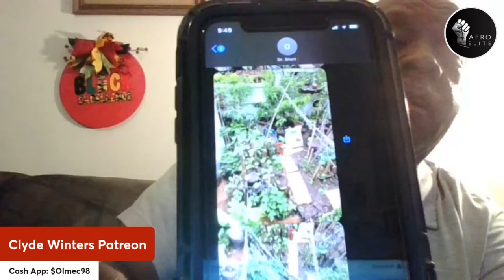Black Self Correction: Dr. Randy Short - Dr. Clyde Winters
Dr. Winters